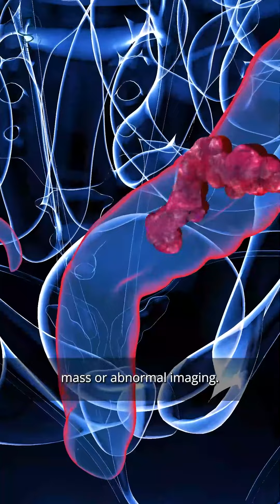When should you get a colonoscopy done?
Specialist Gastroenterologist, Dr. Katayoon Homayoon, is one of the few female gastroenterologists in the UAE.

متى يجب عليكم اللجوء إلى إجراء تنظير للقولون؟ 👩‍⚕️

أخصائية أمراض الجهاز الهضمي، الدكتورة كاتايون هومايون، هي واحدة من أفضل أخصائيات أمراض الجهاز الهضمي في دولة الإمارات العربية المتحدة.

إذا كانت لديكم أي من الأعراض المذكورة في الفيديو، سارعوا بحجز استشارة مع الدكتورة كاتايون اليوم!